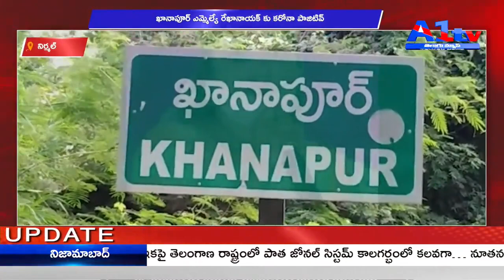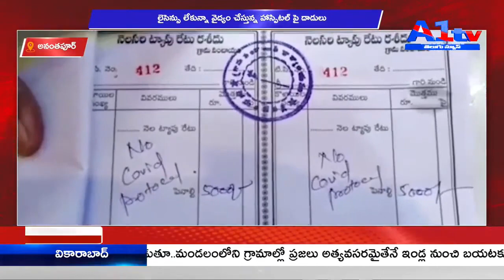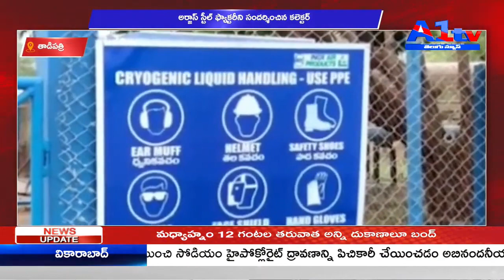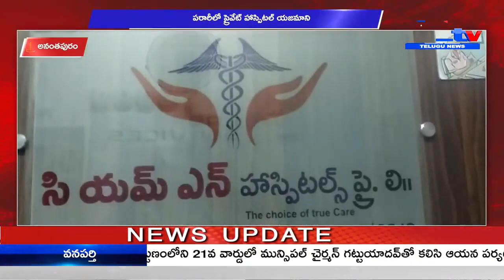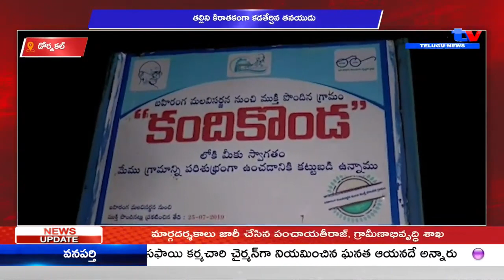A1 TV FIRST BULLETIN || 05-05-2021 || A1 TV TELUGU NEWS